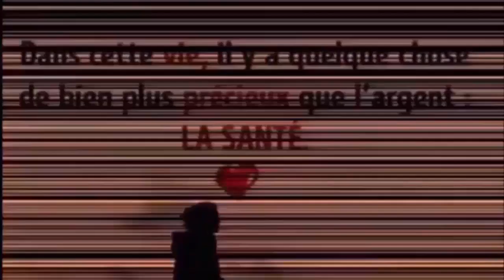Fatigue post-infectieuse, convalescence; Atonie digestive, diarrhées, dysenterie; Calculs rénaux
REGARDER AUSSI:
6 façons efficace de faire descendre les règles plus rapidement a l'aide ces palntes 100% naturelles